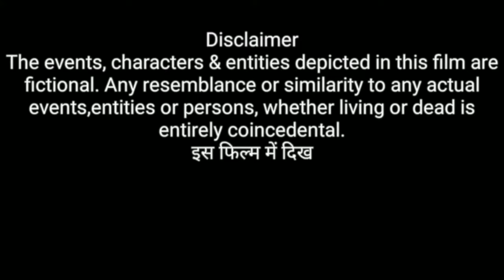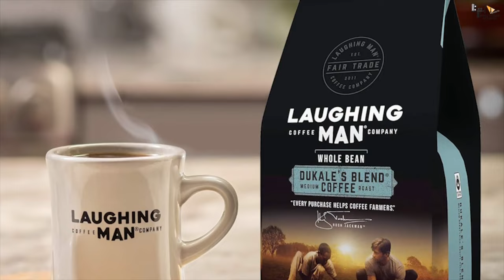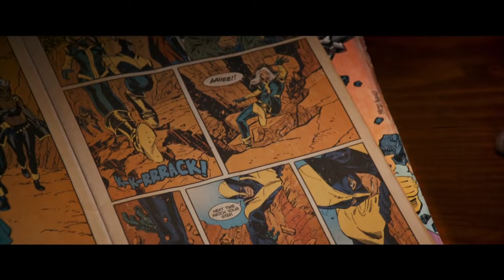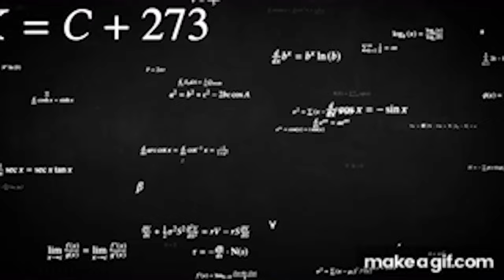Deadpool & Wolverine : Full Movie Hindi Dubbed 4K facts| Ryan Reynolds | Hugh Jackman | Emma Corrin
Deadpool & Wolverine (Hindi) | FULL MOVIE 4K HD FACTS | Ryan Reynolds | Hugh Jackman | Emma Corrin

00:00 - Intro
02:50 - Is Deadpool from Marvel or DC?
04:16 - Will Deadpool and Wolverine comeout?
05:16 - Is Deadpool an Avenger?
07:39 - Is Lady Deadpool in Deadpool and Wolverine?
09:17 - Will Deadpool and Wolverine be on Disney plus?
10:50 -  Is Deadpool and Wolverine owned by Disney?
13:07 - How many films are there in MCU ?
15:46 - What is the storyline of Deadpool and wolverine ?
18:12 - Is Hugh Jackman back in deadpool and wolverine?
21:05 - Deadpool and wolverine is inspired by which movie ?
24:23 - Are Ryan Reynolds and Hugh Jackman friends?
26:33 - Who inspires Hugh Jackman?
29:09 - What was the advance booking of Deadpool and wolverine?
30:46 - Will Hugh Jackman be replaced as Wolverine in future MCU movies?
35:25 - How did Jackman meet Ryaan ?
37:28 - Where is the Deadpool and Wolverine premiere?
42:05 - What is the opening collection of Deadpool and Wolverine?
44:50 - Will Deadpool and Wolverine beat Avengers endgame?
47:50 - What is the characteristics of Wolverine?
52:43 - What is TVA ?
55:43 - Who is more immortal Deadpool or Wolverine?
01:00:26 - Who is Deadpool's biggest enemy?
01:04:43 - What is the review of Deadpool and Wolverine?
01:10:19 - Who makes a special appearance in Deadpool and Wolverine?
01:17:15 - Is there any post credit scene in Deadpool and Wolverine?
01:20:45 - What happened at the end of Deadpool and Wolverine?
01:24:50 - Is Wolverine is worth watching?
01:29:52 - Is Deadpool and Wolverine a good movie?
01:37:46 - How many enemies are there in Deadpool and Wolverine?
01:41:36 - What should I know before watching Deadpool and Wolverine?
01:46:06 - What is the story behind Deadpool and Wolverine?

Wolverine is recovering from his injuries when he crosses paths with the loudmouth Deadpool. They team up to defeat a common enemy.

Director
Shawn Levy
Writers
Ryan Reynolds
Rhett Reese
Paul Wernick
Stars
Ryan Reynolds
Hugh Jackman
Emma Corrin

By sarika